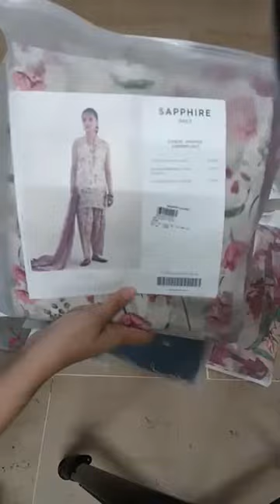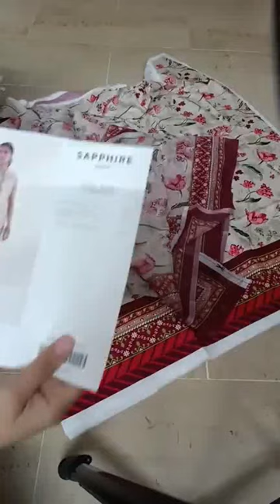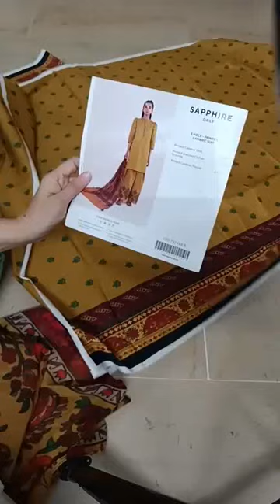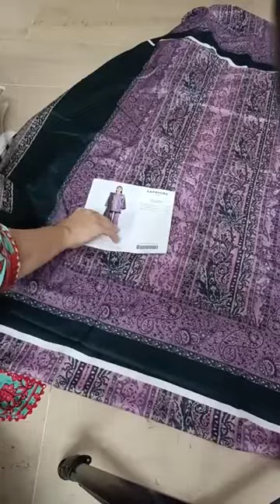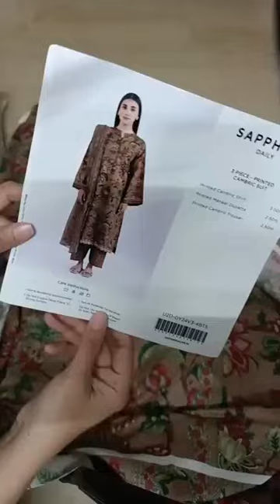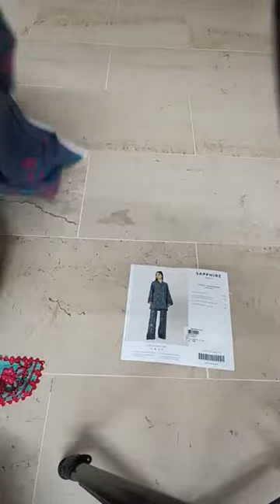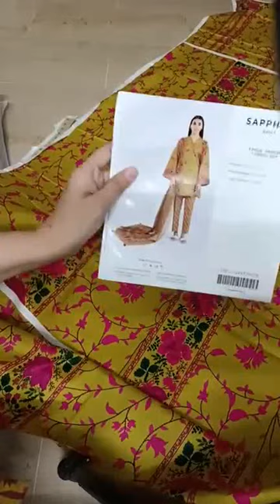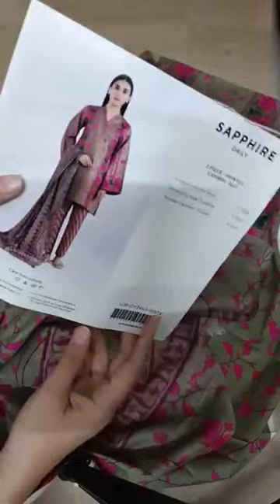SAPPHIRE PRINTED LAWN SHIRT PRINTED CHIFFON & MONAR DUPATTA & TROUSERS RETAIL 39990 AFTER PRICE 3200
💯% ORIGNAL

 *SAPPHIRE*
LAWN 2024 COLLECTION

PRINTED LAWN SHIRT WITH PRINTED LAWN CHIFFON & MONAR DUPATTA
& TROUSERS

RETAIL 39990

AFTER PRICE 3200